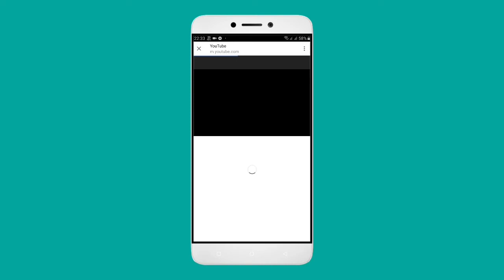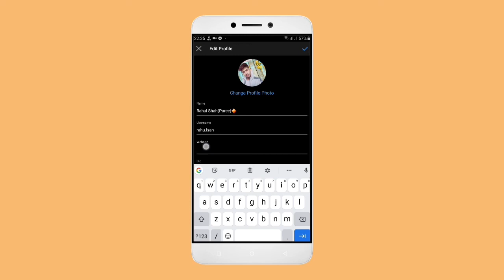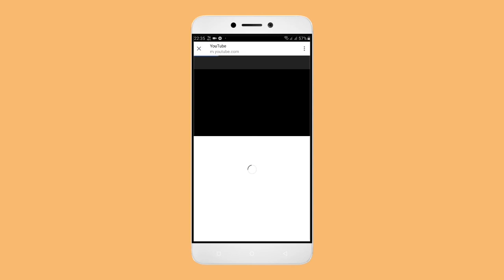How To Link Youtube Account On InstaGram | Easy Step|Rahul Rauniyar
ITS been A Small Video For All .. And Easy To Understand Guys.. One Small Request For All Guys .. Relation Of Neplis People
RAHOL BANIYA
raholbaniya

By Rahul Rauniyar
 rahul rauniyar
RAHULRAUNIYAR
rahulrauniyar